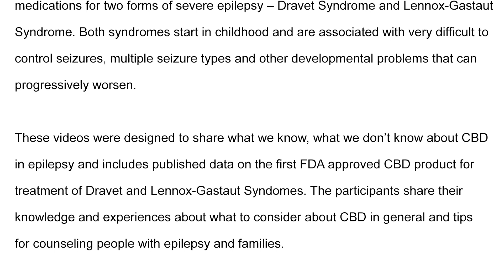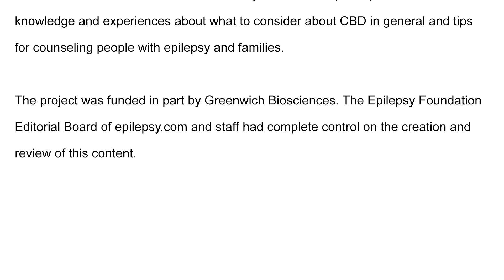About Epilepsy and Cannabis: A History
Epilepsy.com’s contributors talk about the history of medical cannabis in the treatment of epilepsy, including a primer on terminology and the botany of the cannabis plant.

The video is hosted by epilepsy.com Editor-In-Chief Joseph I. Sirven MD and features Medications Editor Barry Gidal PharmD, Medical Cannabis Editor Anup Patel MD, and Epilepsy Foundation Government Relations Manager Abbey Roudebush Esq. Joining these speakers is Alice Mead, head of U.S. public policy and public affairs for Greenwich Biosciences. The Epilepsy Foundation is solely responsible for the creation, editorial oversight, and management of this video.